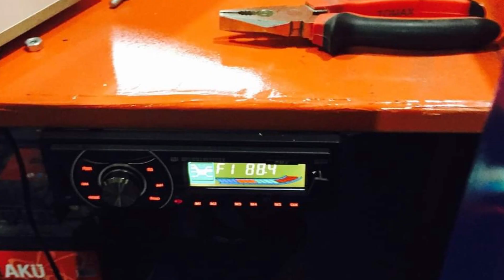İnsan gücü ile çalışan araba yapımı